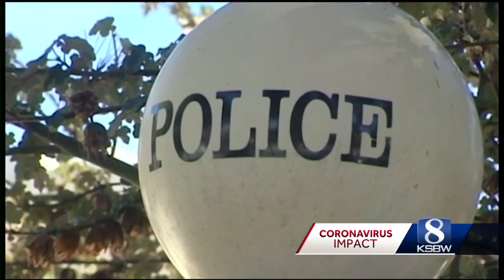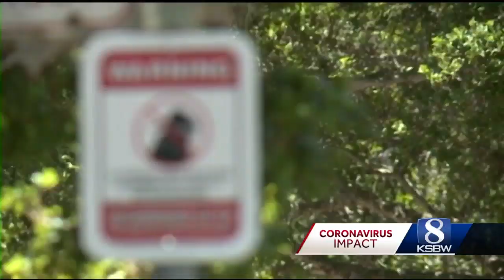Peninsula police see uptick in burglaries and odd behavior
Bizarre behavior ranges from small acts of defiance during traffic stops to calls to help those with mental health issues who are having break downs.